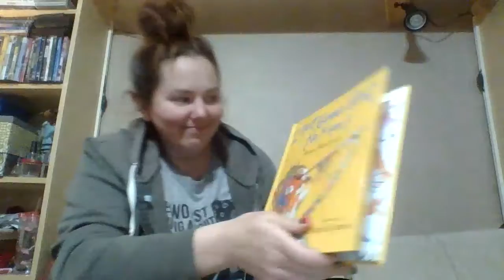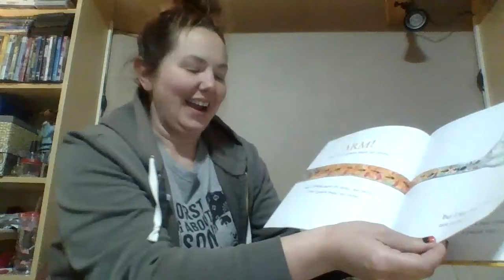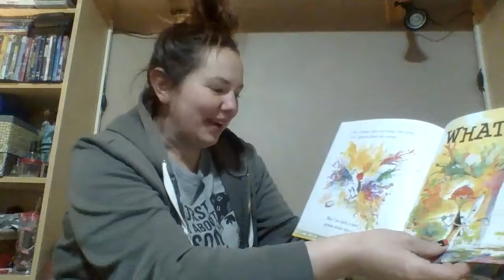I Ain't Gonna Paint Rap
In response to Mrs. Long's rap a book challenge, I "rapped" I Ain't Gonna Paint No More! By Karen Beaumont to the tune of Missy Elliott's Work It. I botched up the end up this was a one-take deal... I don't think I have it in me to do this twice so this is what you get!